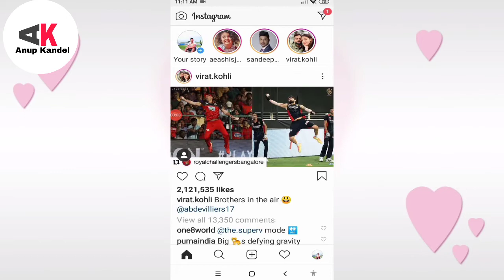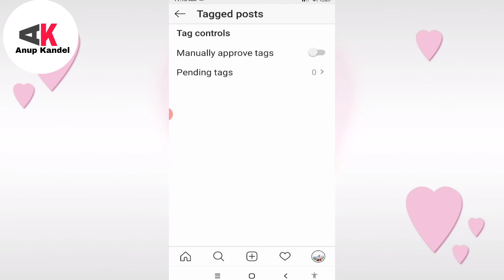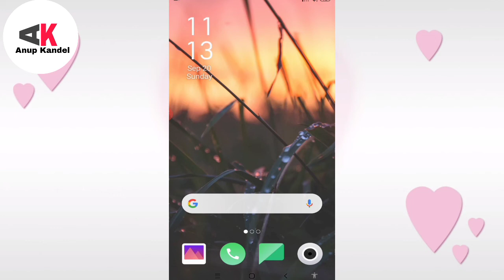How to stop anyone from tagging you on Instagram || Remove Tag easily on Instagram || Anup Kandel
In this video, I will show you how can we stop anyone from tagging you on Instagram. Follow the given steps and know the way ..

Link of Previous video to watch IPL 2020 matches with no app

About: Anup Kandel is a YouTube Channel,where you will find all the latest knowledge technical related videos in Nepali language ,New video will be posted as soon as possible .Thanks For Watching❤️❤️❤️